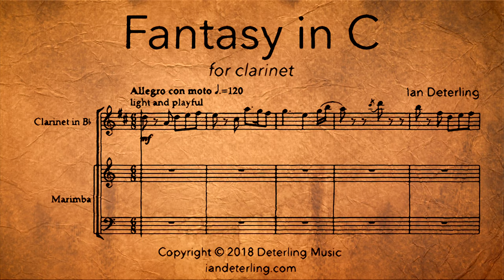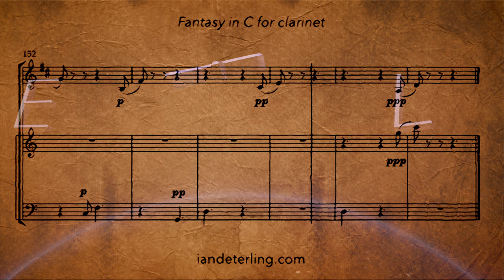Fantasy in C for Clarinet and Marimba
Fantasy in C is a lighthearted piece inspired by the character Bilbo Baggins from The Hobbit. The piece is divided into different sections that follow Bilbo as he’s traveling through Middle Earth.